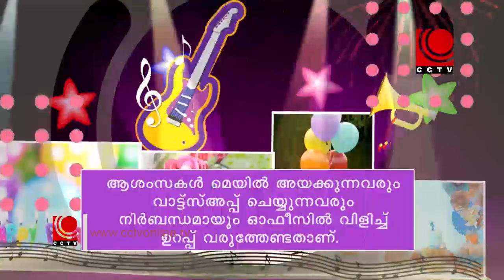Nila News 15 04 2022